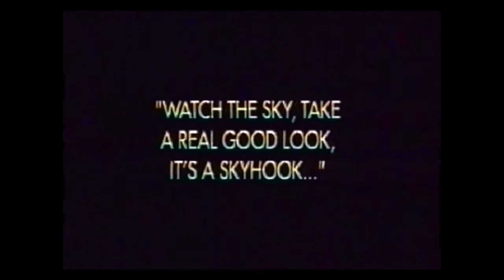Hundred Years - Am I Wrong? (1997)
Director: Jan Hagelberg

Long story short - Hundred Years was power/progressive/rock/metal band from Klaukkala, Finland in the 90´s. Their first album “Year In, Year Out” was released in 1993 and the latest “Skyhook” in 1997. The band has been in hiatus since then… To celebrate the 21st anniversary of their first release, the band's all three albums are now available in Spotify, Itunes, Amazon...
Enjoy & wonder how good they were – a way ahead of its time!